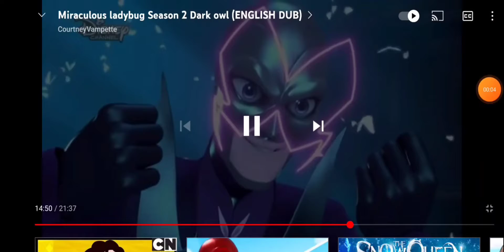What if this was the season 2 theme song